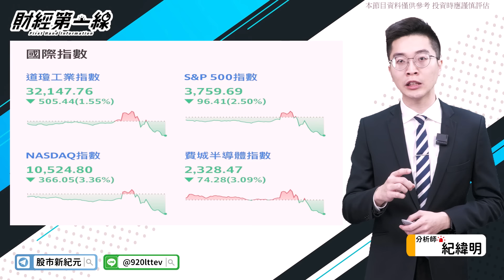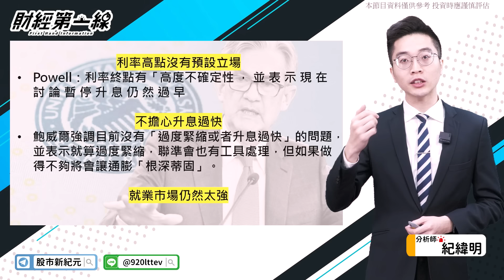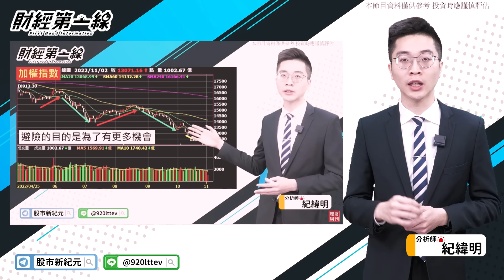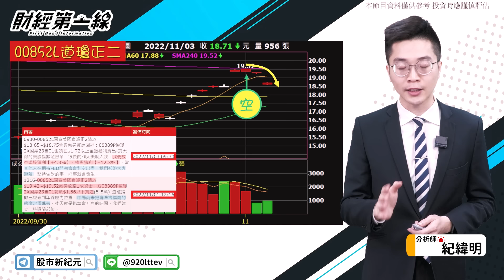【財經第一線】20221103／今天最重要的事 搞懂聯準會+機會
📣從這裡，加入紀老師家族🔥